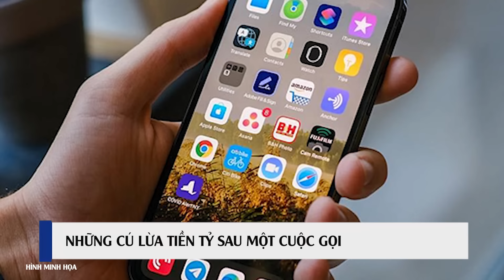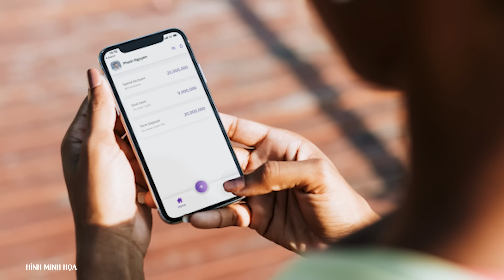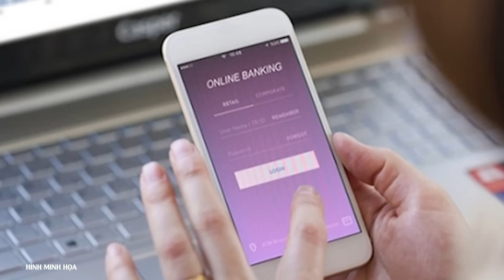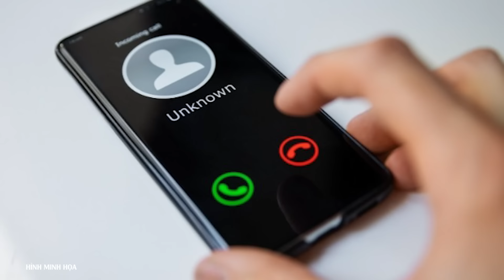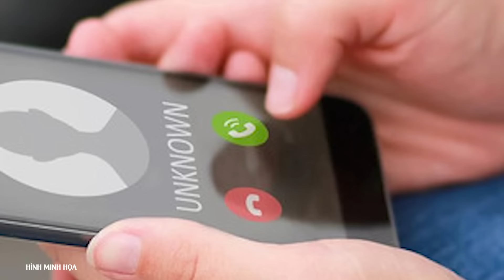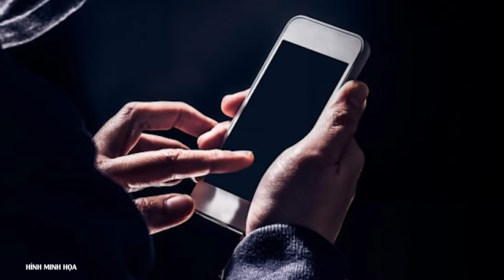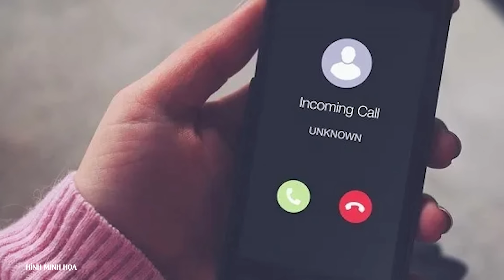Thông tin mới nhất tình hình sức khỏe nam sinh lớp 8 bị đánh chấn thương sọ não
Sau gần 2 tháng điều trị tại Bệnh viện Đa khoa tỉnh Phú Thọ, hiện sức khỏe của N.H.Đ, nam sinh lớp 8 bị đánh chấn thương sọ não vẫn chưa có dấu hiệu hồi phục và phải thở máy liên tục.

- Địa chỉ tòa soạn: Số 2, Nguyễn Công Hoan, Ba Đình, Hà Nội